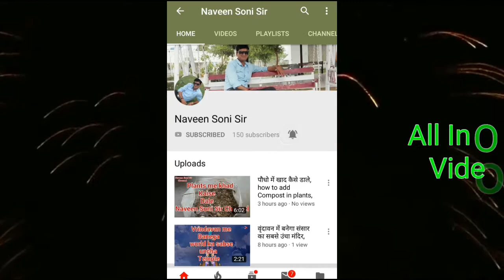How to Grow Marigold (Genda) plant Seeds, गेंदें के फूल के बीज कैसे बोए,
Follow instagram "naveensonisir"
Facebook search "Naveen Soni"